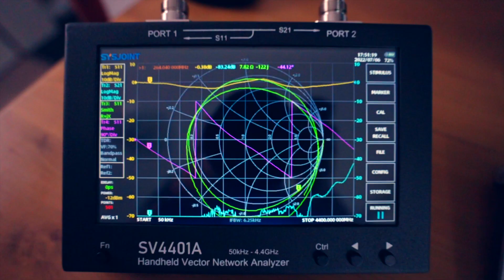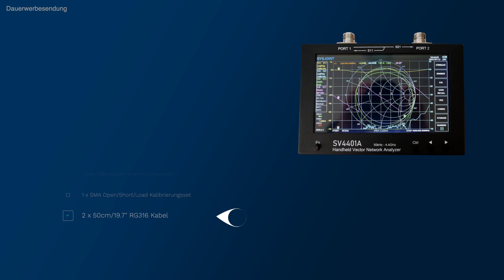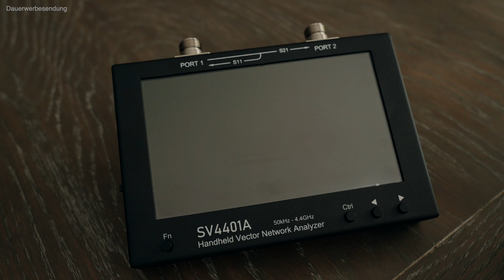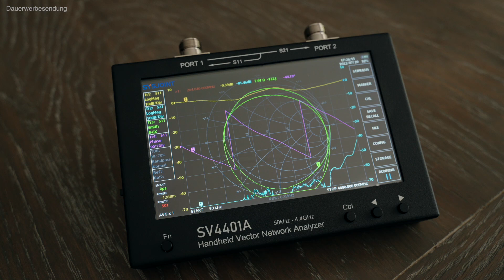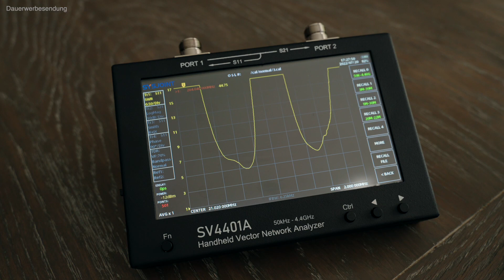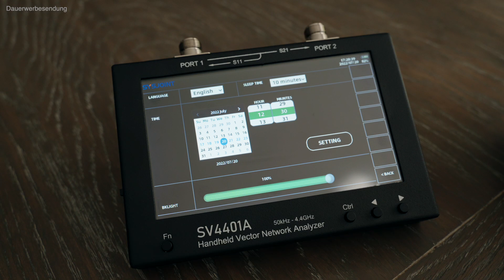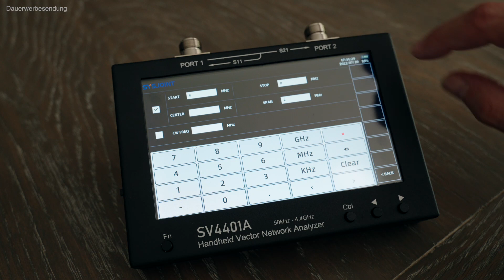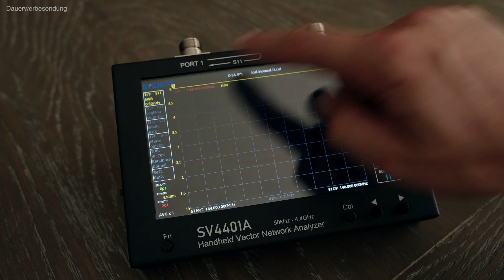Vector Network Analyzer VNA SV4401A für den Amateurfunk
Im heutigen Video stelle ich euch den neuen Vector Network Analyzer SV4401A vor. Ein Gerät, welches Messungen im Bereich von 50 kHz und 4,4 GHz vornehmen kann.

Das Gerät hat ein großes 7" Display und vernünftige N-Buchsen für den Anschluß des DUT.

* Thema Amateurfunk

Links.